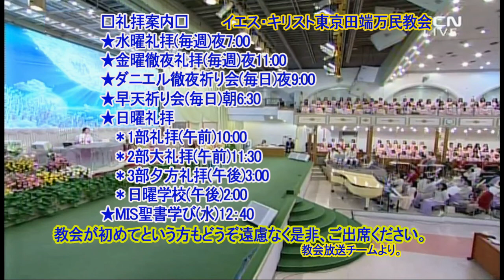Arise, Shine(Rev. Jaerock Lee)2020.4.19.Sunday Evening Service